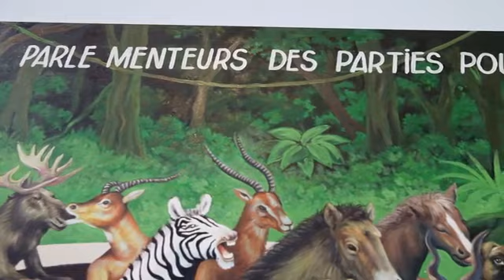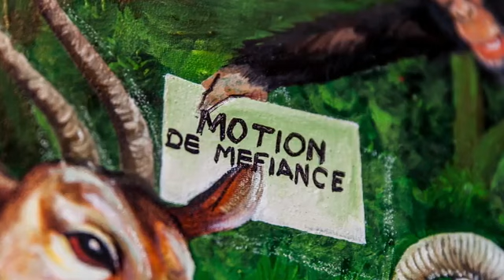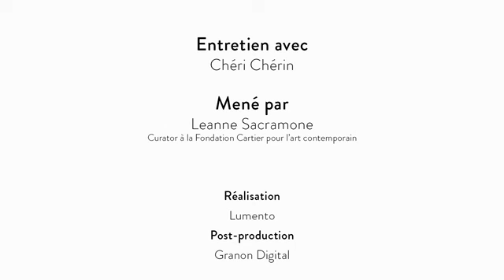chéri cherin parle bien en français